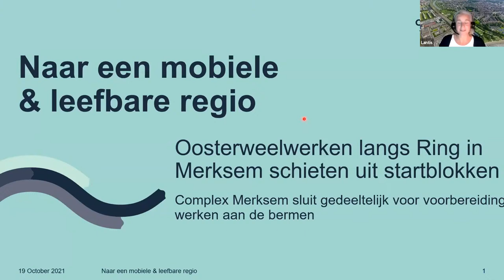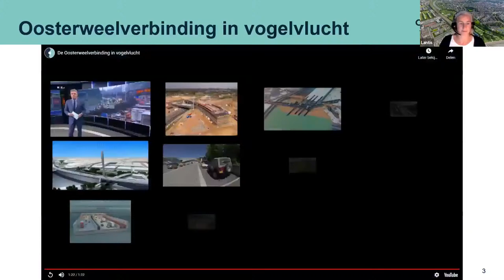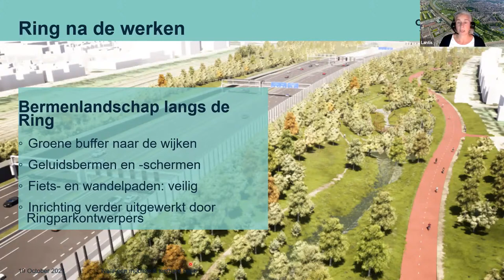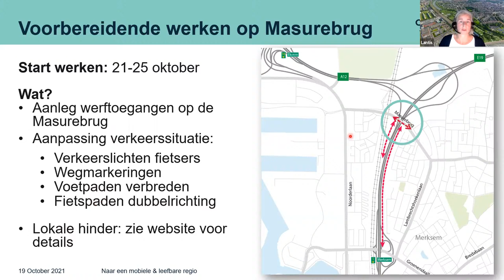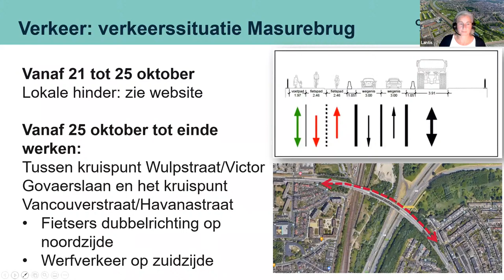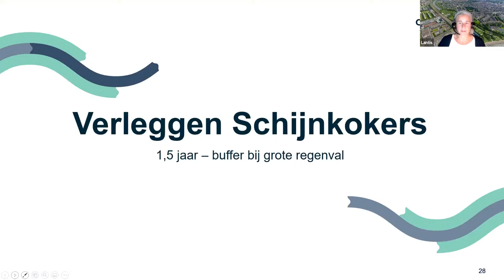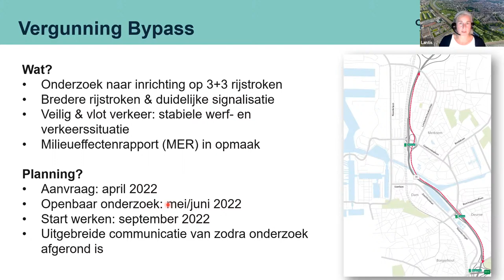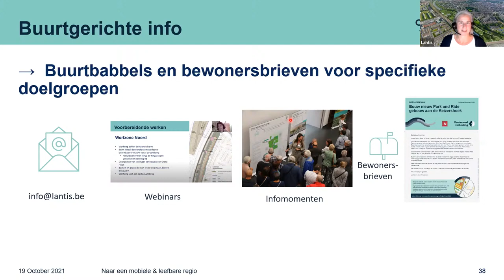Webinar: de Oosterweelwerken langs de R1 in Merksem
👀Dinsdag = Webinardag👀
Op maandag 25 oktober starten de kapwerken in de bermen langs de R1. Gisteren, op 18 oktober, gingen beide opritten richting Nederland van het complex Merksem dicht voor 10 jaar.
Collega Gerlinde licht deze week de omleiding opnieuw toe die je vanaf de Groenendaallaan, via de Noorderlaan volgt naar het complex Ekeren. Hier kan je de snelweg op naar E19 en A12.